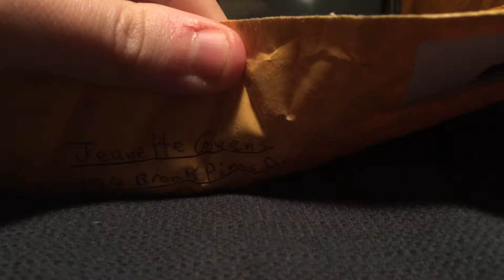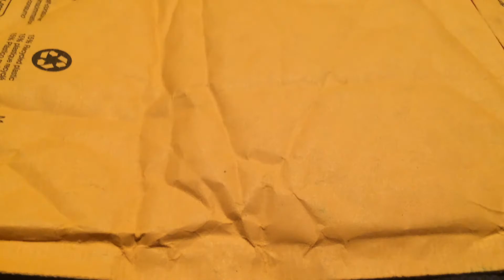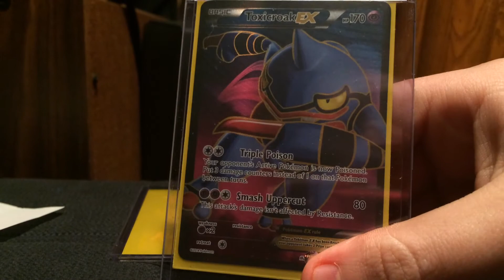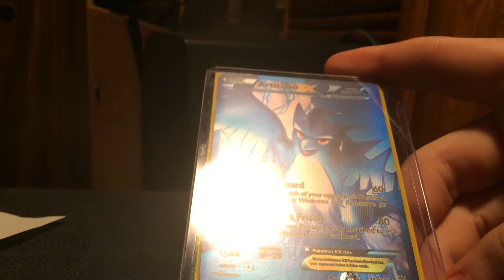BCBM Episode 1: LATE NIGHT AFTER WORK FILM!!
Thank you so much Jeanette for the awesome cards! Good luck with the move!